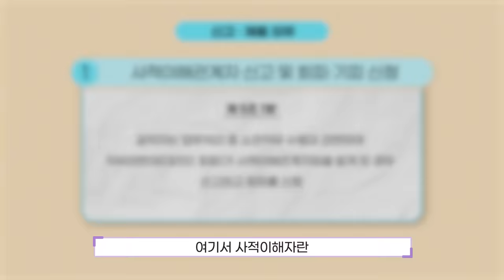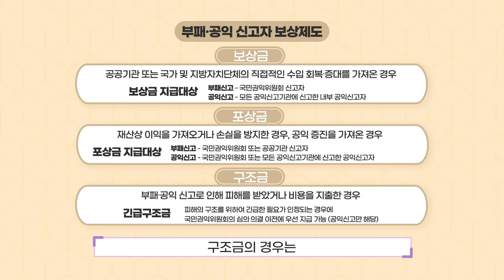이해충돌방지법&부패‧공익신고자 보호‧보상제도 알아보기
2022년 5월 19일부터 이해충돌방지법이 시행됨에 따라,
서울주택도시공사도 자체적인 관리체계를 수립하였습니다!
‘부패방지’와 ‘청렴도향상’을 위한, 우리 SH의 노력을 지금 바로 보시죠!

00:00 오프닝
00:26 이해충돌방지법
01:05 사적이해관계자 신고 및 회피,기피 신청
01:26 공공기관 직무 관련 부동산 보유,매수 신고
01:39 직무관련자와의 거래 신고
01:52 고위공직자 민간 부문 업무활동 내역 제출
02:00 퇴직자 사적 접촉 신고
02:18 직무 관련 외부활동의 제한
02:33 가족 채용 제한
02:39 수의계약 체결 제한
02:51 공공기관 물품 등의 사적 사용, 수익 금지
03:03 직무상 비밀 등 이용 금지
04:19 신고방법
04:41 비실명 대리신고
05:08 부패, 공익 신고자 보상제도
05:47 엔딩